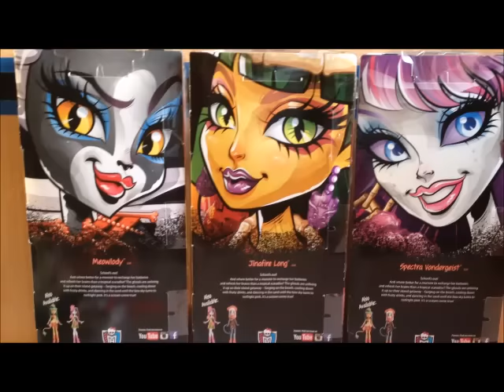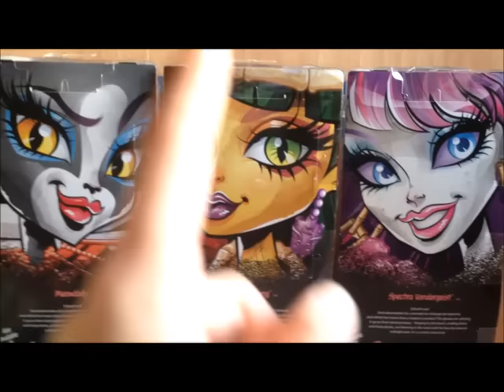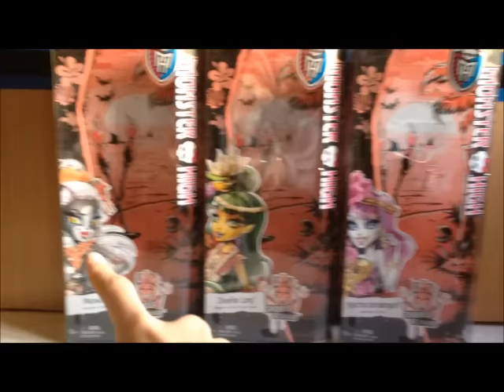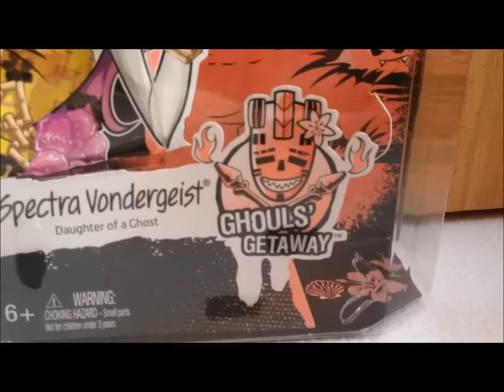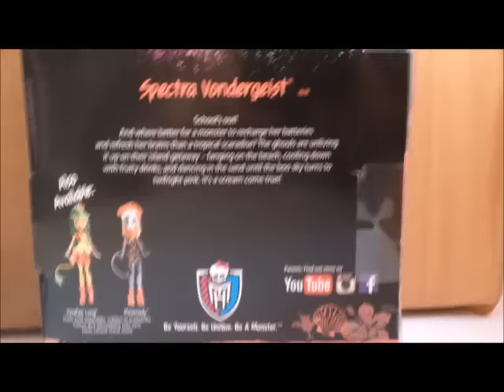Monster High - Ghouls' Getaway - Meowlody, Jinafire & Spectra - Doll Review (French)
"L'école est finie!
Et quoi de mieux pour un monstre pour recharger ses batteries et pour se rafraîchir le cerveaux qu'un paradis tropicale? Les goules revivent pendant cette escapade sur une ile - se prélacer sur la plage, se refroidir avec des boissons fruitées, et de la danse sur le sable jusqu'à ce que le superbe ciel se change en crépuscule rose. C'est un vrai réve devenu réalité!"